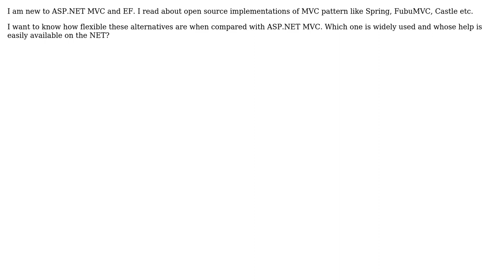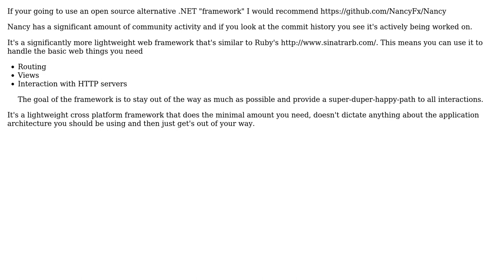Software Engineering: Using alternative MVC framework (2 Solutions!!)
Software Engineering: Using alternative MVC framework

With thanks & praise to God, and with thanks to the many people who have made this project possible! | Content (except music & images) licensed under CC BY-SA | Music | Images & others | With thanks to user RPK user Raynos user Pankaj Upadhyay and the Stack Exchange Network Trademarks are property of their respective owners. You are responsible for your own actions.